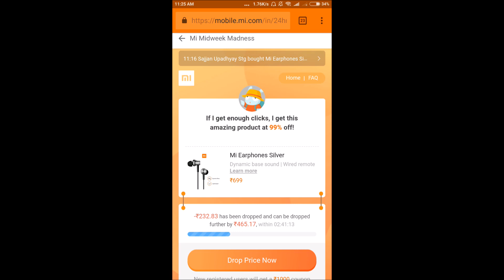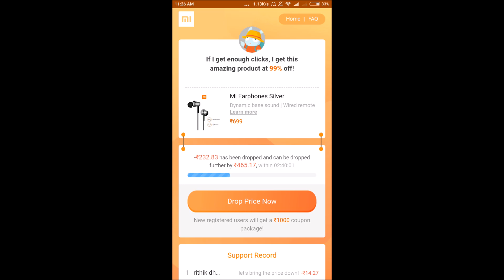[Expired] MI Earphone, Router, Power Bank Sirf 1 Rs. Mai || Limited Period Offer || Hurry Up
Mi Loot Mi Router 3C White & Powerbank loot Now Madness Back Again : Share Link, Collect Clicks Get Mi Router 3C White Rs.1.

U Can Share Ur Own Links in Comments And Help Each Other...

Share Karo and help Karo ek dusre ki...

Open ALL above links and click on click to bring price down

Now u will get a message, i want it too, clik that and get ur own links , and refer to ur frnds.

Login must